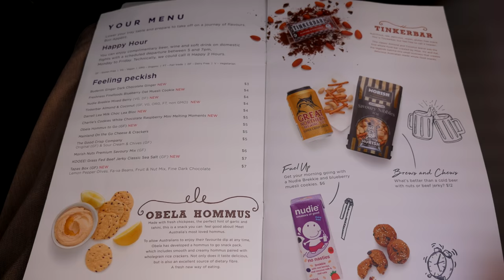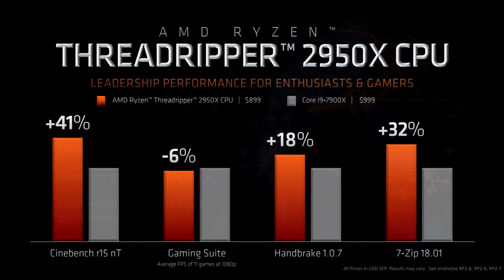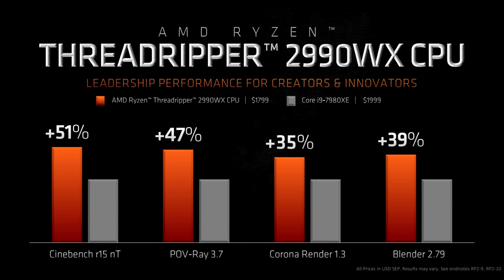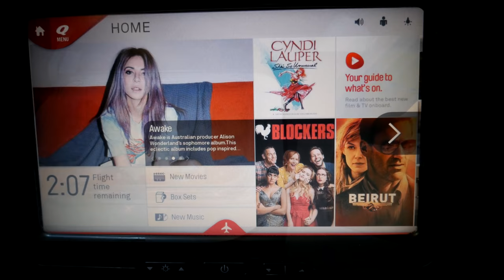AMD ThreadRipper 2 Sydney Event Vlog (2920X, 2950X, 2970WX & 2990WX)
In this Threadripper 2 First Look + Airline Showdown hybrid Vlog, I talk about the new 2920X,  2950X, 2970WX & 2990WX CPU's!
Which CPU are you most likely to buy if you are going to buy one?